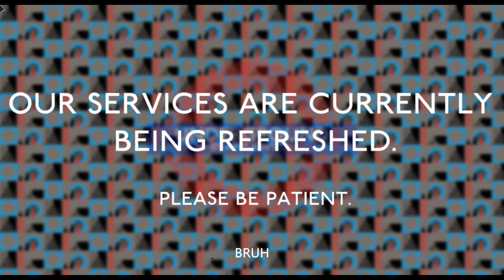London Underground Bruh monent